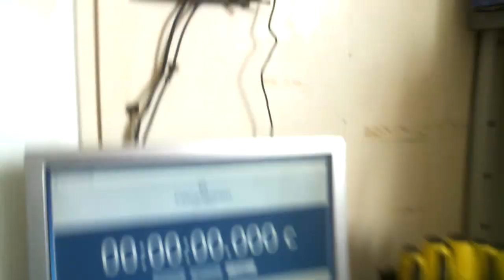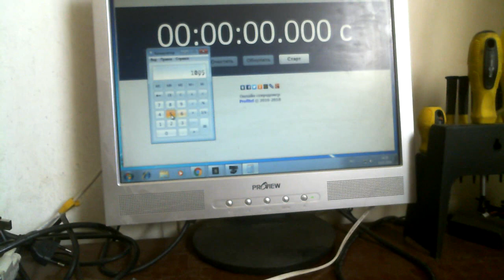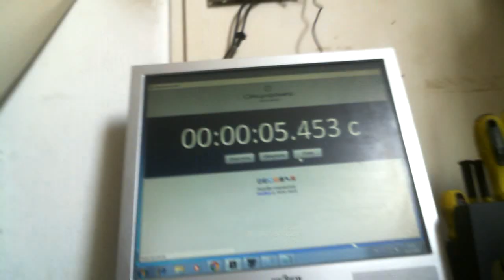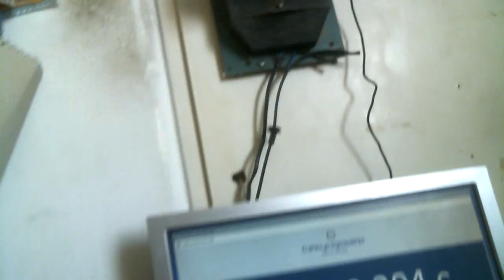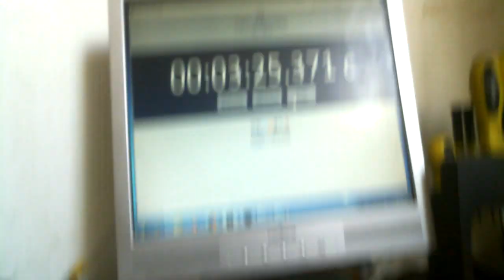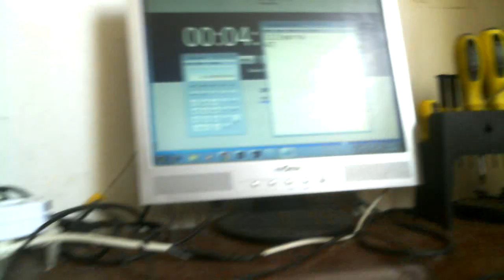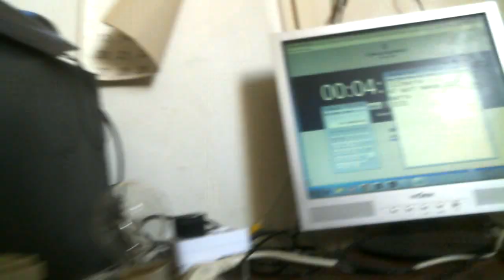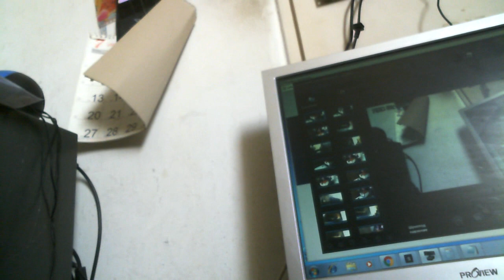БТГ Инерциод КПД 3131% предварительные данные без нагрузки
Помогите каналу

Провел предварительный пуск на та же схема но более мощный генератор замеры будут уточнятся под нагрузкой на будущей неделе . Предварительные данные выход 1122 вход 47 ватт